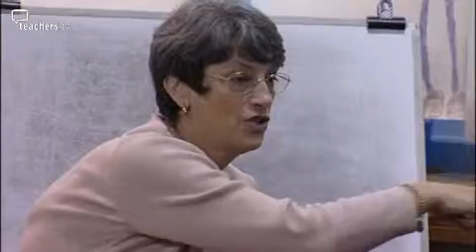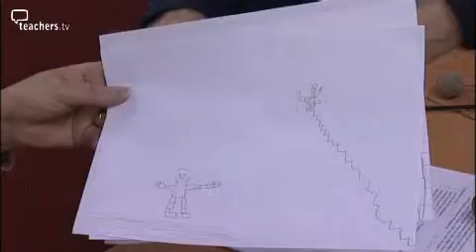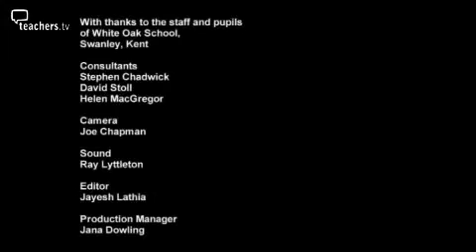Teachers TV: Exploring Sounds